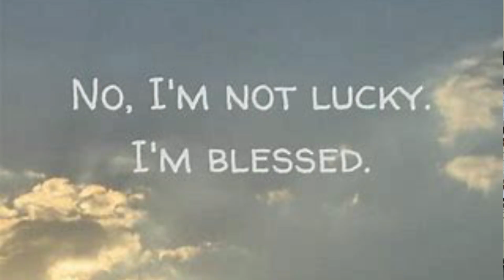Because I'm Blessed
You are blessed because God favored you to be. The world calls it luck. Only God can deliver blessings. If you are a child of God, you have favor with God. So when others question the favor on your life you can say "Because I'm blessed.